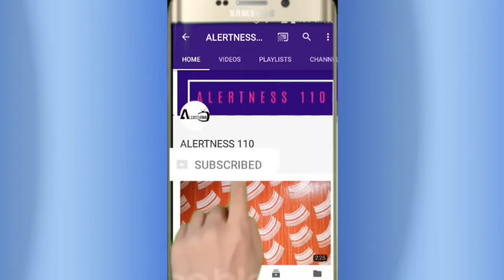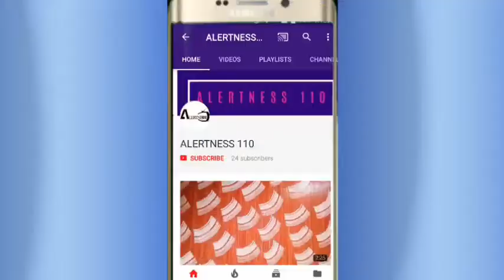ASAIN PAINTS TEXTURE WALL DESIGN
1 oil tube 2 soil oil 3 malmal ka kapra